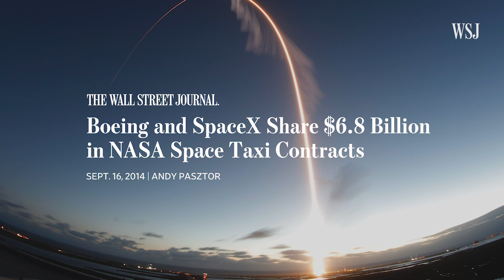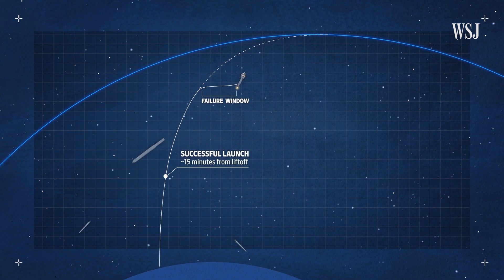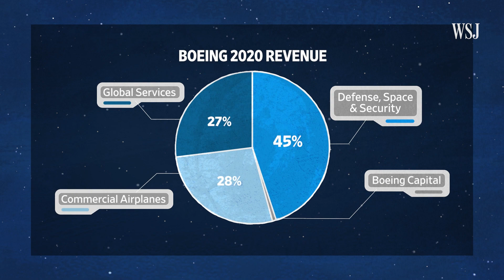Boeing’s Starliner Spaceship Delays, Explained | WSJ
Boeing’s Starliner spaceship has been hampered by a string of errors and delays. In this video, WSJ’s Micah Maidenberg explains why Boeing has struggled to launch the Starliner on schedule and what’s next for the aerospace giant’s space program. Photo: NASA/Joel Kowsky